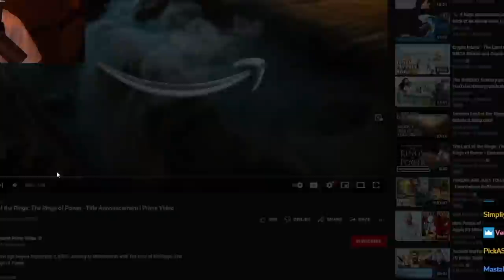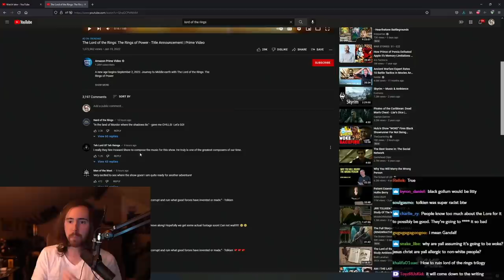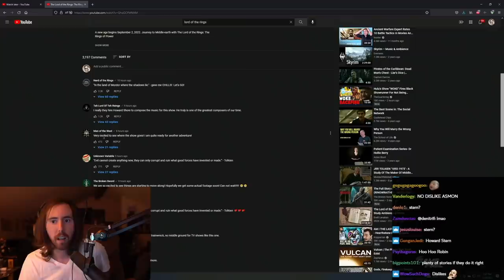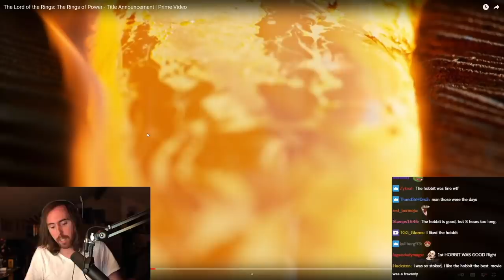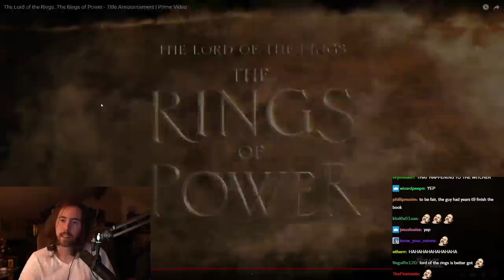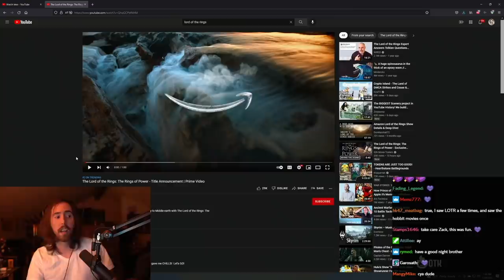Asmongold Reacts to Lord of the Rings: Rings of Power ANNOUNCED!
Asmongold watches "The Lord of the Rings: The Rings of Power - Title Announcement | Prime Video". Out on September 2, 2022. Journey to Middle-earth with The Lord of the Rings: The Rings of Power. Asmongold is a big fan of Lord of the Rings (LotR), however, The Rings of Power title announcement has managed to disappoint him quite a bit. Let's break down what's good, what's bad and what the expectations are for the prequel series to Lord of the Rings.

Original Video:

The Lord of the Rings: The Rings of Power - Title Announcement | Prime Video